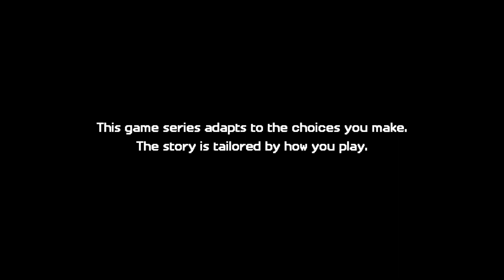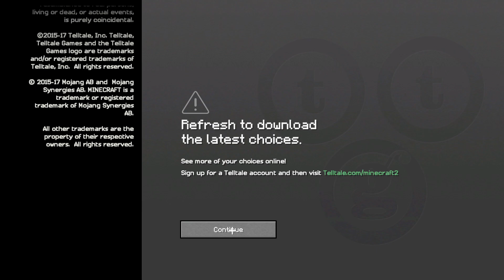Minecraft Story Mode Season 2 Episode 3 Walkthrough (Male Jesse) V1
My gameplay.

There'll also be a Female Jesse gameplay walkthrough.

Besides making sprites, I also play games.

●DeviantArt (Where to get my sprites and/or see the other stuff I post which may interest you.
●Spriters Resource (The place which is considered the number one source for video game sprites.)
●The Revival of MFZ -
(The New "Mystical Forest Zone")
●The old MFZ (The site where people used to find video game sprites and other stuff before it's gone.)